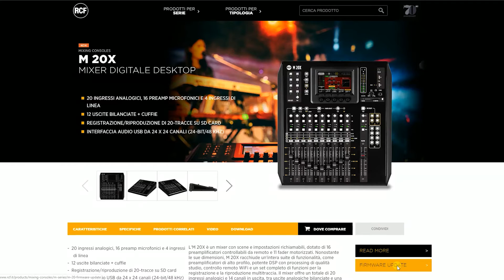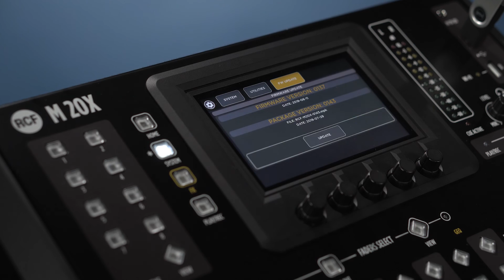RCF M 20X - Actualización del Firmware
El M 20X es un mezclador con capacidad total de recuperación de ajustes, 16 previos de alta calidad controlados de forma remota y 11 faders motorizados. A pesar de su tamaño, el M 20X ofrece multitud de características tales como previos de alta calidad, procesamiento digital de señales de calidad de estudio, control remoto mediante wifi, y funciones completas de grabación y reproducción multipista. El mezclador ofrece un total de 20 entradas analógicas y 14 canales de salida, distribuidas en salidas analógicas balanceadas y una salida digital AES/EBU.